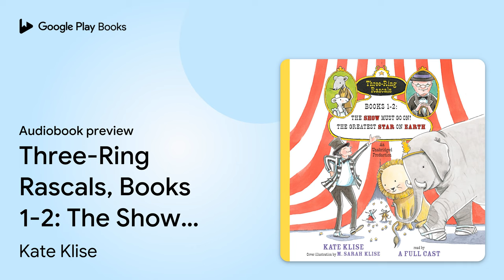Three-Ring Rascals, Books 1-2: The Show Must Go… by Kate Klise · Audiobook preview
Three-Ring Rascals, Books 1-2: The Show Must Go On!; The Greatest Star on Earth
Authored by Kate Klise
Narrated by Robbie Daymond, Todd Haberkorn, John H. Mayer, Georgette Perna, Jesse Bernstein, Fabio Tassone, Stefan Rudnicki, Cassandra Campbell, Kirsten Potter, Kathleen McInerney, Tara Sands, Lincoln Hoppe

BOOK DESCRIPTION

This audiobook collection includes:

Three-Ring Rascals, Book 1: The Show Must Go On!

When Sir Sidney, a kindly old circus owner, becomes too tired to travel with his show, he places a Help Wanted ad in the newspaper. Enter Barnabas Brambles: “I have a degree in lion taming from the University of Piccadilly Circus.” But does Leo the lion need taming? Will Elsa the elephant still get her gourmet peanuts? And what will Brambles say when he discovers Bert and Gert—two mice who travel with the circus on popcorn cleanup patrol?

Brambles has big plans: More cities! More shows! No more free popcorn. Soon he’s made a big mess of Sir Sidney’s Circus, but Leo, Elsa, Bert, Gert, and the rest of the performers agree: The Show Must Go On!

Three-Ring Rascals, Book 2: The Greatest Star on Earth

The rascals from the world’s friendliest family circus are back in the second installment of this “smafunderful”* series.

Everyone knows Sir Sidney’s Circus is the best in the world. But who’s the star of the show? The Circus Times is having a contest to find out. Just thinking about it gives Sir Sidney a worrywart, and it’s quickly clear why. Soon after he goes off to rest, the performers start thinking too much about winning the trophy and not enough about putting on a good show.

Meanwhile, it looks as if ringmaster-in-training Barnabas Brambles might need some help managing the crew, so Bert and Gert, the sly brother-and-sister mice who travel with the show, set out to write a book to teach him how it’s done.

Does Bert and Gert’s plan work? And who is the star of the circus? All will be revealed in The Greatest Star on Earth.

*Kirkus Reviews

KATE KLISE is an author of many genres. She has written picture books, as well as middle-grade novels, all illustrated by her sister, Sarah. She has also written two young adult novels and is a freelance reporter for People magazine. Kate lives and writes in Norwood, Missouri.

AUDIOBOOK DETAILS

Language: English
Publisher: Penguin Random House Audio
Published on: May 5, 2015
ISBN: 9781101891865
Duration: 3 hr, 5 min
Genres: Juvenile Fiction / Animals / General, Juvenile Fiction / Concepts / Words, Juvenile Fiction / Performing Arts / Circus